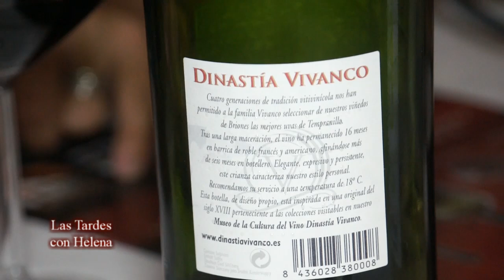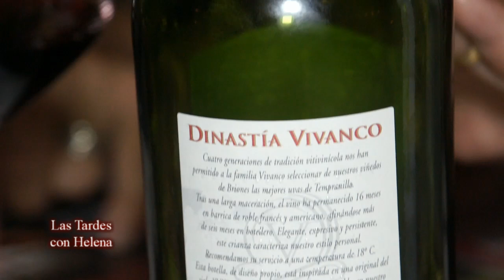Restaurante Soliluna Helena Olaya Entrevista a Isabel Dominguez Las Tardes con Helena